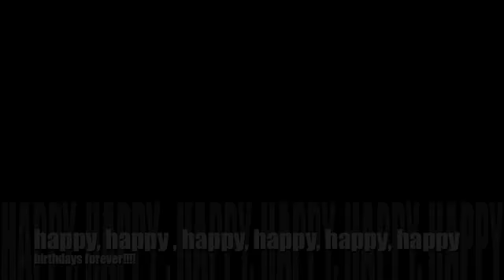fire and rain 5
A song for my best pal Hannah, and my sister Claire on the occasion of them feeling neglected at me not making them birthday videos sing Fire and Rain to your hearts content now ladies!